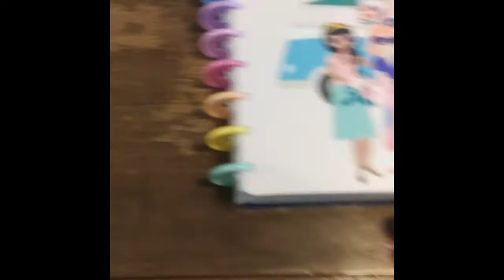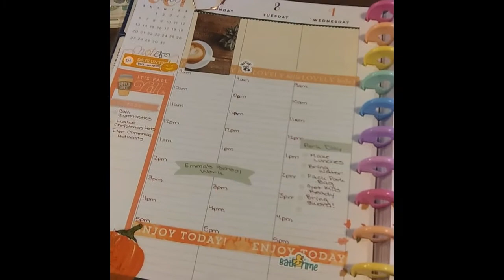Vlogtober Day 7